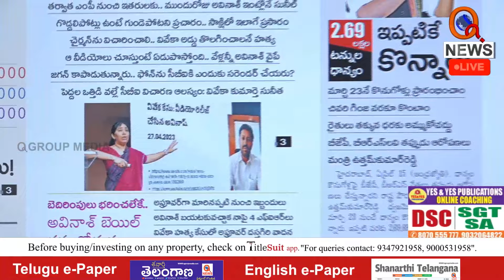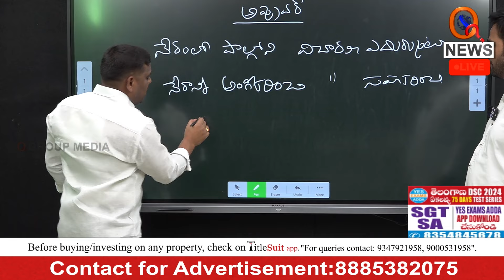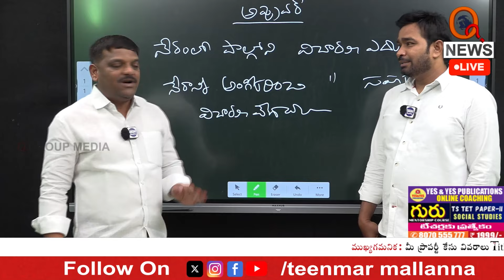అప్రూవర్ గా మారడం అంటే ఏంటి | What is the turn to become Approver | Teenmarmallanna | Qnews